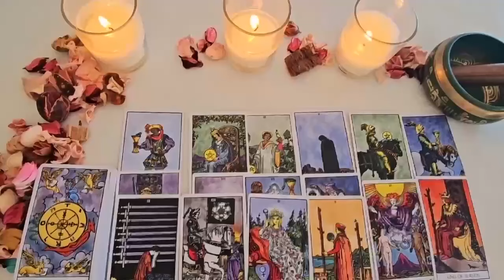LIBRA❤️‍🔥URGENT❗️YOUR EX IS DYING LIBRA…..❗️LIBRA OCTOBER 2024 TAROT LOVE READING